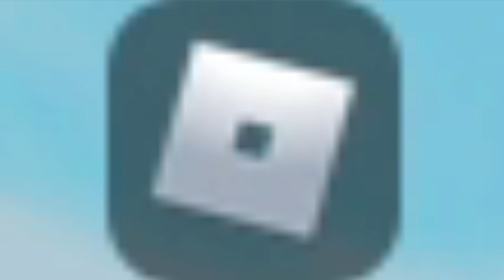trains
an interesting find to say the least. i didnt even know there were train games on roblox. it was pretty fun but you only get to fall in lava and die! you could, smash your train into other trains and make explosions but other than those two lovely things that's kind of it. they should add more things to do with the trains like interior controls and add long paths of railroads that twist and turn, having an end goal. wow im going on and on am i.

hope u enjoy!1

im just a kid who enjoys playing roblox and posting youtube videos